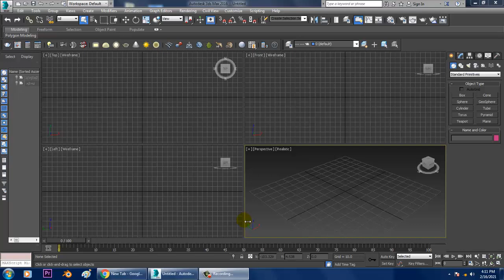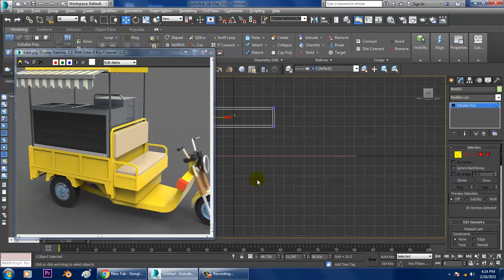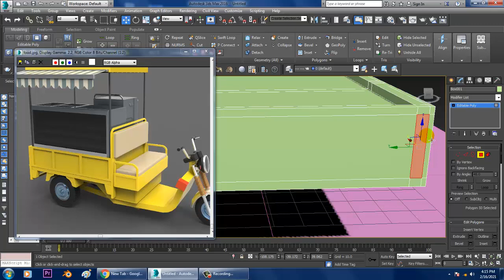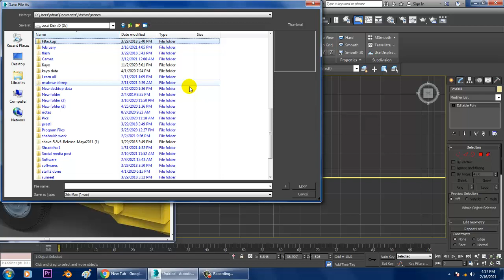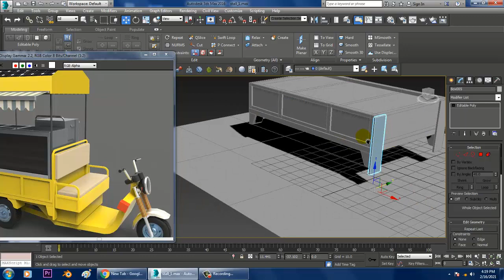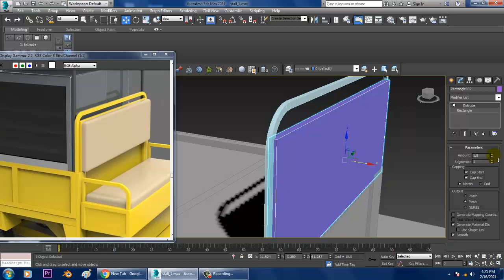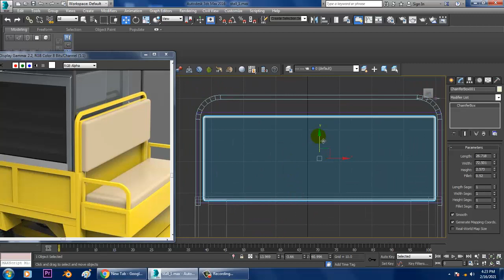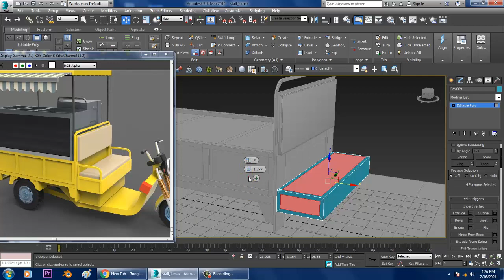3Dsmax Tutorials,Tutorial on Modeling, Texturing & Lighting a Food Stall E Rickshaw Stall in 3dsmax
Tutorial on Modeling, Texturing & Lighting a 3D Food Stall / E Rickshaw Stall in 3dsmax ( Part 1)
Modeling a Food Stall using Poly & Spline Modeling